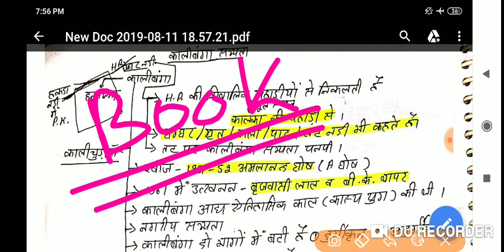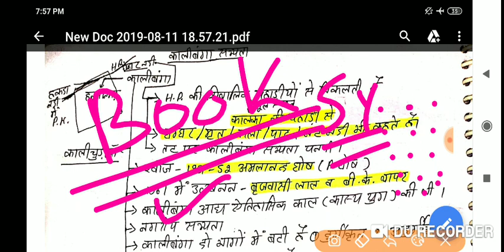Self_Study_करने_वाले_खुद_के_नोट्स_कैसे_बनाए / Self_Notes_kese_bnaye /The_Learner_Point